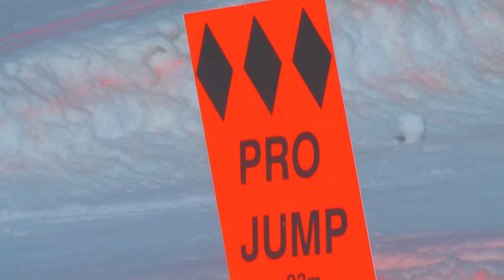Jibbaholic Productions - Dedication Teaser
The teaser for Jibbaholic's free skimovie dropping this fall, starring Johan Berg, Henrik Kjølmoen, Richard Rokke, Jørgen Brøndstad, Martin Krogh Larsen, Lars Oftedal Bjørum,
Nicholas Sullivann, Iver Nicholai Haugsvær, Per Schøyen,
Ludvik Staff, Isak Jordhøy, Kristian Leraand, Herman Fjøss, Eskild Rødtsen and Mats Ottem Frantzvaag.
The movie is mainly shot by Anders Stai Fougner and edited by the same man.